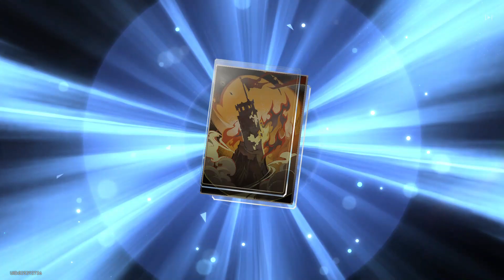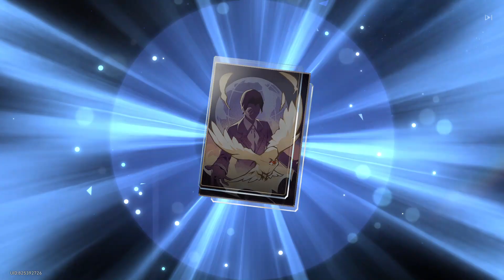I pulled for Rappa and I got her on a 50/50 chance (Honkai Star Rail 2.6)